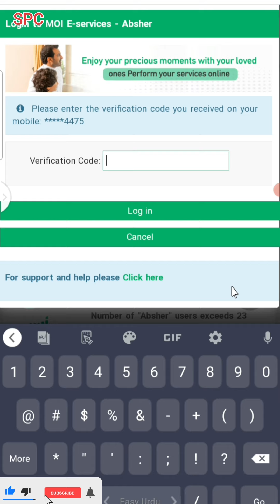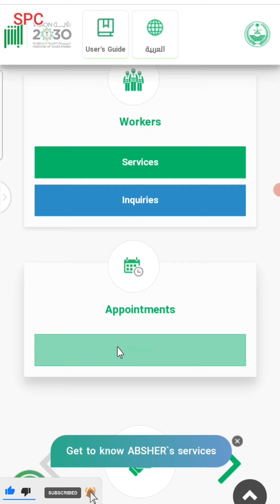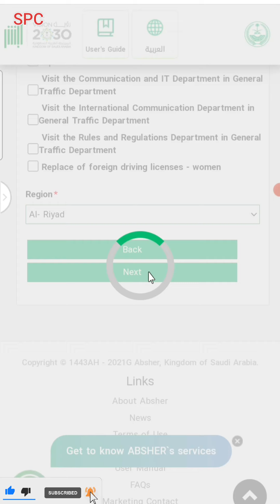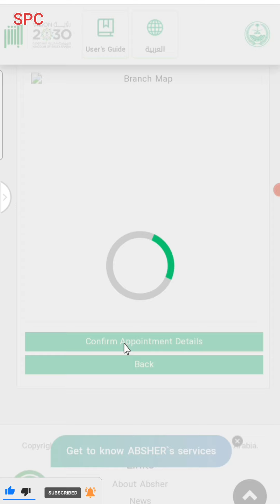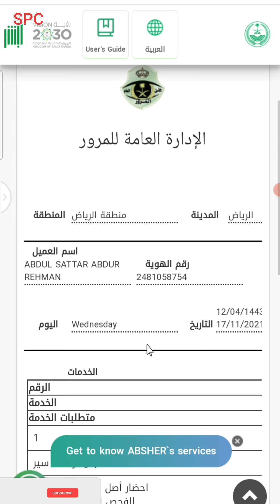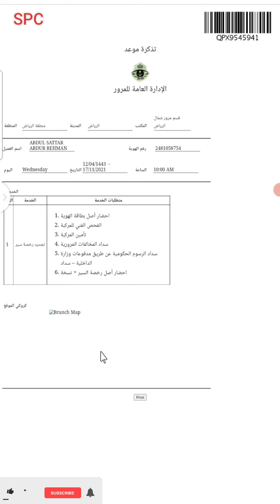How to Book Appointment Saudi Traffic Department driving license renewal